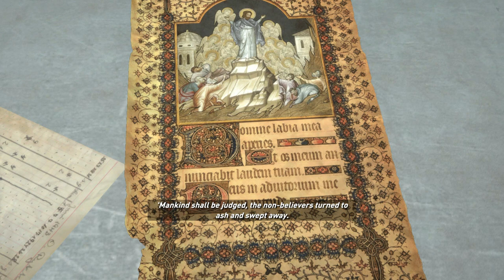Rise Of The Tomb Raider #5